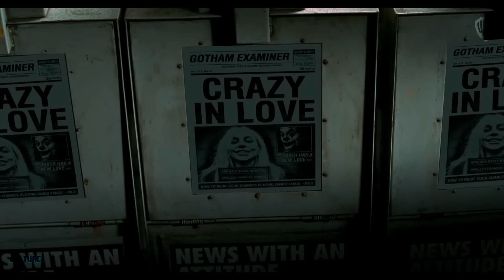Joker 2 : The Full Trailer (2024) | Starring Joaquin Phoenix & Lady Gaga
Step into the twisted world of Gotham once again with "Joker 2" – the highly anticipated sequel that takes the chaos to new heights. As the iconic Joaquin Phoenix reprises his role, witness the chilling evolution of the Clown Prince of Crime. Immerse yourself in a psychological rollercoaster, exploring the depths of the Joker's mind. Director Todd Phillips returns to craft a narrative that pushes boundaries and challenges sanity.

🤡 Synopsis:
Follow the aftermath of Arthur Fleck's transformation into the Joker as he navigates a city teetering on the edge of anarchy. Unravel the mysteries of his past and delve into the psychological torment that fuels his unpredictable actions.

🎭 Cast and Crew:
Join Joaquin Phoenix, backed by an ensemble cast, as they bring to life the complex characters that inhabit Gotham's dark alleys. Witness the masterful cinematography and direction that made the first film a cinematic triumph.

🃏 Unveiling New Realms:
Prepare for unexpected twists and turns as "Joker 2" introduces new characters and challenges the very fabric of reality. The narrative promises a gripping exploration of chaos, morality, and the fine line between sanity and madness.

🎬 Experience the Madness:
Watch the official trailer now to catch a glimpse of the insanity that awaits. Are you ready to dance with the devil in the pale moonlight once more?